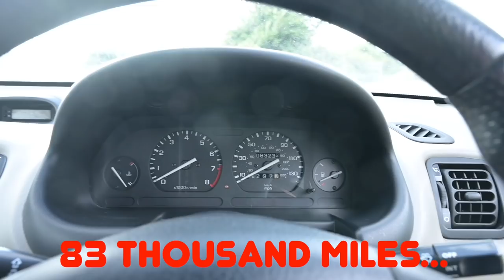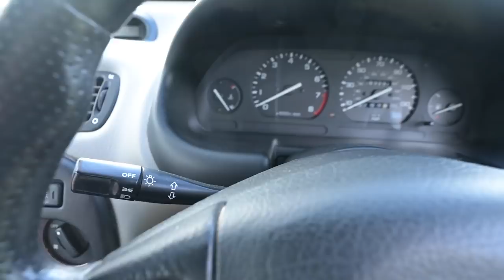1996 Rover 216 SE Cabrio Goes For a Drive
At last we can take another of my cars for a drive, this time its Quentin the Rover 216 Convertible, Rover's entry into the popular 1990s mid size soft top market.

Find Quentin, Furious Driving, Rover, Alfa stickers, mugs, T shirts

The tools I use to keep my wrecks rolling:
Draper cordless ratchet wrench
Draper 80808 Heat Induction Tool
Draper 3 tonne low entry jack
Draper 3 tonne axle stand
Draper Impact wrench
Draper flexible head breaker bar
Draper under bonnet LED light bar
Draper Pry bar set
Draper air sander

Furious hats! Hit its £11 for the black/red words or £12 for the grey or yellow with logo, including UK P+P (email for delivery elsewhere)

Furious Driving
AYLESFORD
ME6 9LE